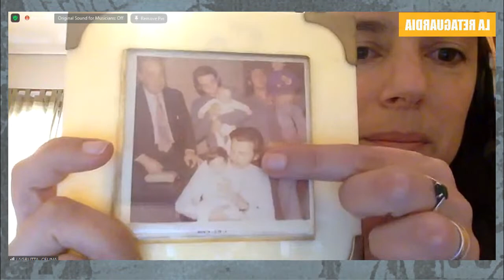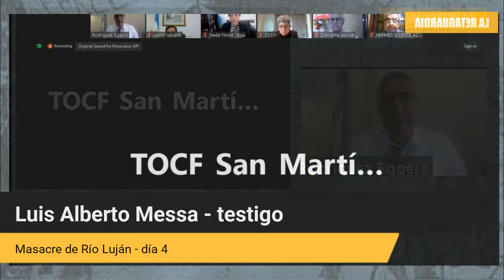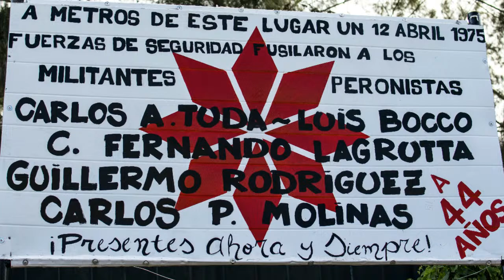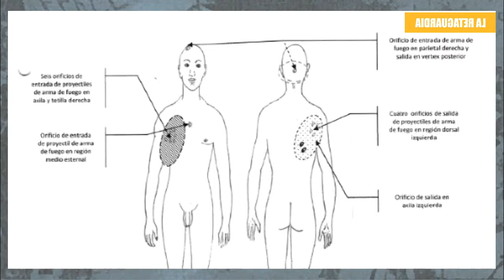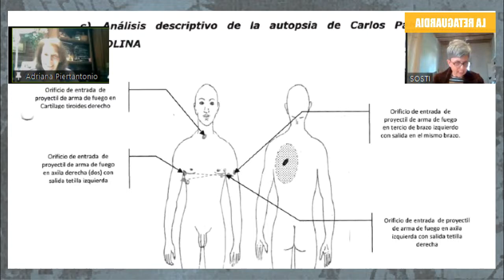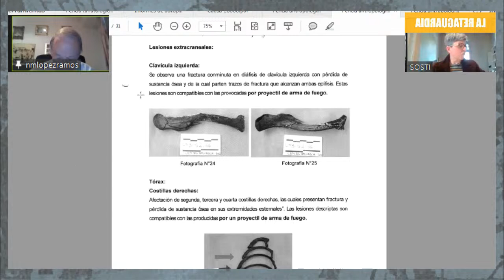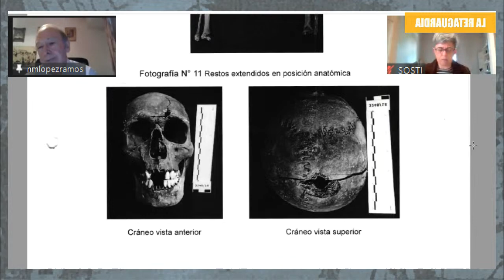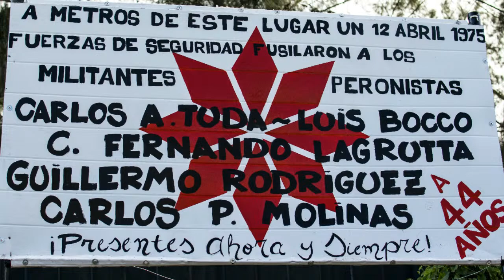Juicio Masacre de Río Luján -día 4- Jueves 5 de octubre de 2023 9:00 horas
Declaran: María Sofía Badino Pérez, María Victoria Badino Pérez, Raúl Lagrutta, Celina Lagrutta, Luis Alberto Messa, Adriana Pietrantonio y Norberto López Ramos.

0:39 Comienzo de la transmisión.
6:36 Comienzo de la audiencia.
12:17 Testimonio de María Sofía Badino Pérez.
36:50 Cuarto intermedio.
43:05 Testimonio de María Victoria Badino Pérez.
1:07:08 Testimonio de Raúl Lagrutta.
1:19:21 Testimonio de Celina Lagrutta.
1:46:10 Testimonio de Luis Alberto Messa.
2:14:09 Cuarto intermedio.
2:26:05 Testimonio de Adriana Pietrantonio.
3:18:15 Testimonio de Norberto López Ramos.
3:33:10 Cierre de la audiencia.
3:39:23 Cierre de la transmisión con parte de la entrevista con Daniel Feierstein que puede verse completa en

Este juicio abarca los fusilamientos de 5 militantes de Montoneros: Carlos Tuda, Luis Bocco, Carlos Lagrutta, Carlos Molinas y Guillermo Rodríguez. Los militantes habían desviado un camión con alimentos para repartirlos en barrios populares de Campana, Zárate y Escobar como acción de propaganda. El hecho ocurrió el 12 de abril de 1975 en el cruce de la Ruta 9 y la Ruta 4.. Están acusados dos integrante de la Policía de la Provincia de Buenos Aires: Hermes Acuña y Samuel Bunge Diamante.